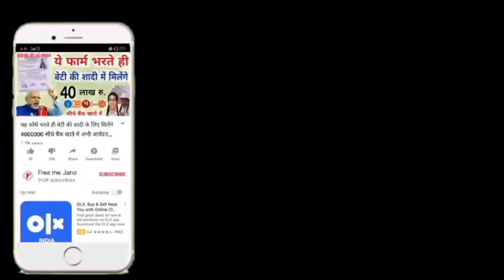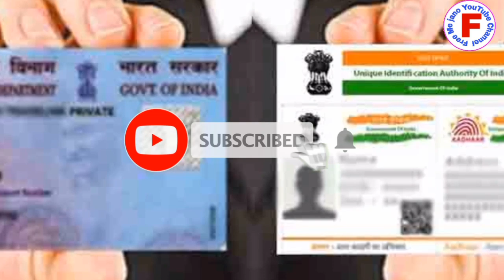इन किसानों को मिली प्रधानमंत्री किसान सम्मान निधि योजना की चौथी किस्त आपको मिली या नहीं कैसे चेक करे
दोस्तों हम आपको इस वीडियो में बताएंगे कौन-कौन से किसानों को मिली है प्रधानमंत्री किसान सम्मान निधि योजना की चौथी किस्त कैसे चेक करें वीडियो को पूरा देखें एंड तक वीडियो को लाइक करें शेयर कर दें और चैनल को सब्सक्राइब कर ले ऐसी ही सरकारी योजनाओं की जानकारी पाने के लिए दोस्तों आपने अपना कीमती समय दिया असली आपका बहुत-बहुत धन्यवाद थैंक यू सो मच